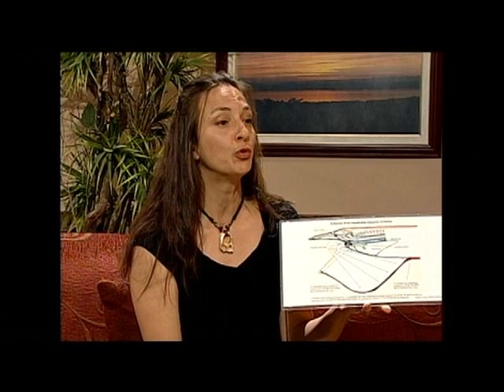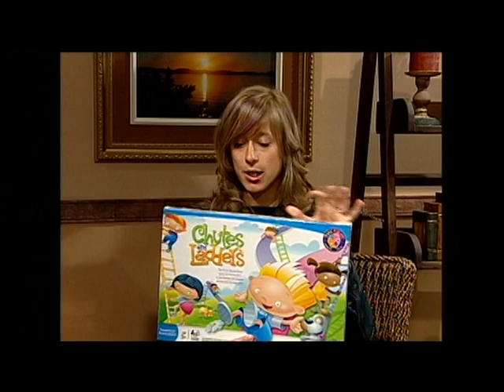Station La Vie au Bas-Saint-Laurent.VOB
Visitez la Station exploratoire du Saint-Laurent à Rivière-du-Loup. Entrevue diffusée en juillet 2012 à l'émission "La Vie au Bas-Saint-Laurent". Ca vaut le détour !